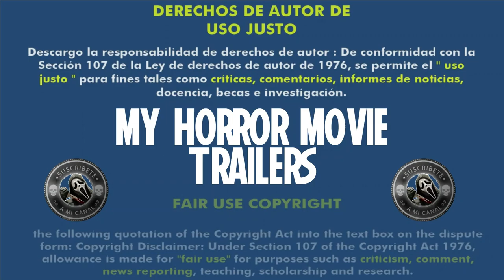Algea - God Of Pain (2023) (Trailer HD) - JD Allen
Título original:    Algea: God of Pain

Año:    2023

Dirección:    JD Allen

Guion:    JD Allen, Shyina Crayton

Reparto:    Jason K. Wixom, Musa Aden, Layla Ajeel, Hani Ali, Sofia Ali, JD Allen

Género:    Terror

Sinopsis:    Llega un momento en el que tendrás que enfrentarte a tus demonios internos y Algea no es una excepción. Te llevaremos a través de las mentes de diferentes personajes que luchan contra sus demonios internos. Una puerta de entrada al inframundo desbloqueará más que secretos.